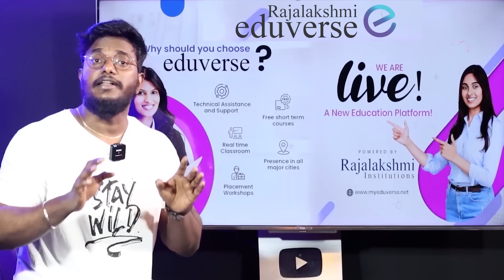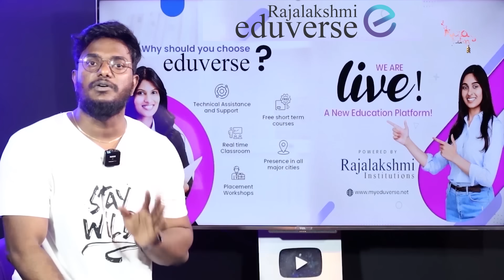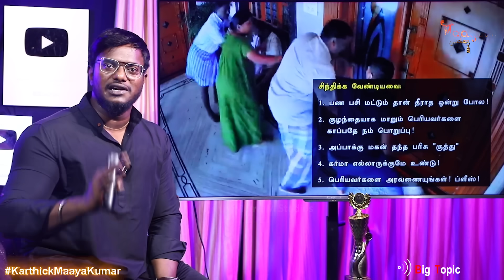சொத்துக்காக அப்பாவை தாக்கிய மகன்! | Boxing ஸ்டைலில் Punch! | CCTV கேமராவால் மகன் கைது!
சொத்துக்காக அப்பாவை தாக்கிய மகன்! | Boxing ஸ்டைலில் Punch! | CCTV கேமராவால் மகன் கைது! | Karthick MaayaKumar | Big Topic | Episode 2795 |

@ karthick_maayakumar